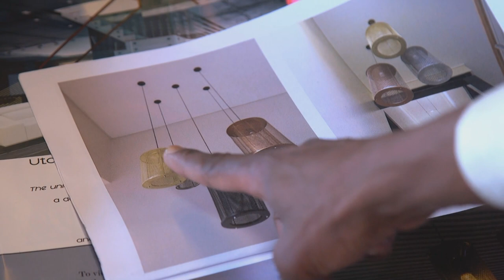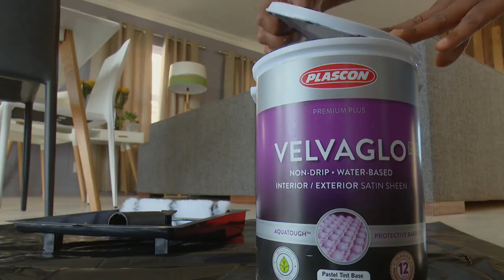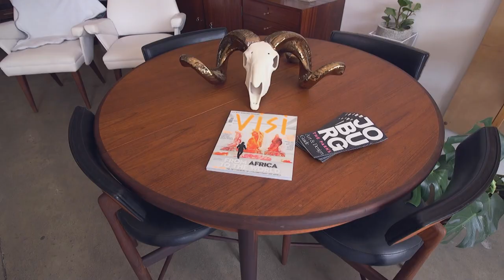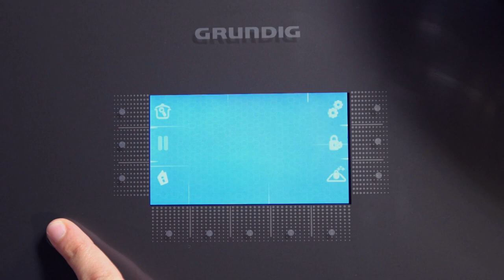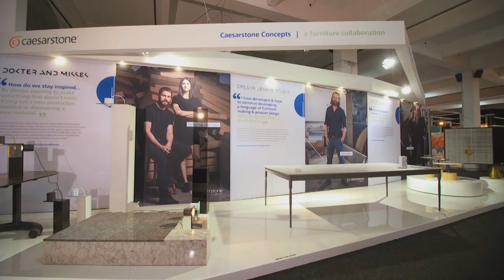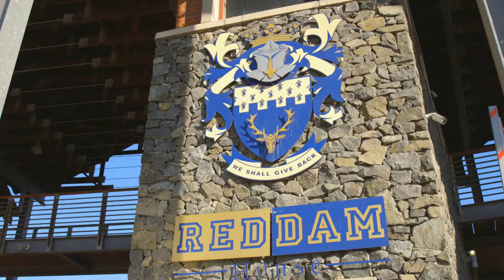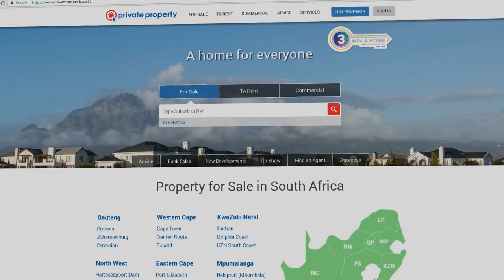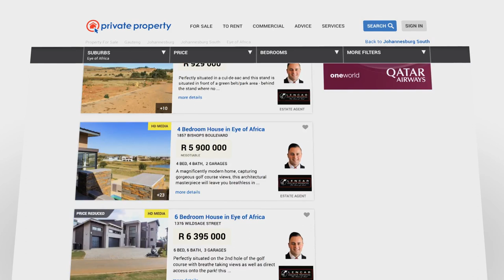Win A Home Season 4 EP 14: The Lounge Challenge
There’s no time to sit back and relax as the Design Duos are given the brief for their final space and the finish line seems far as they have to stretch their remaining budgets for the lounge.